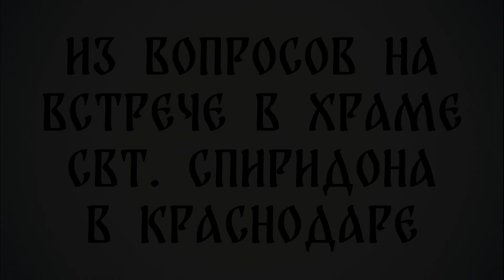Христианин в соцсетях: мое мнение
Ответ на вопрос во время встречи в храме свт. Спиридона Тримифунтского (Краснодар)